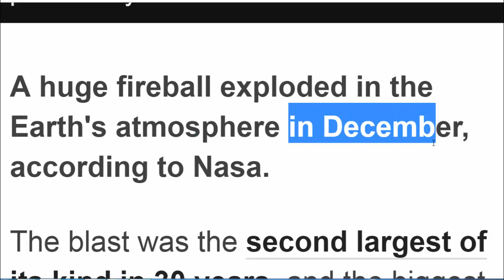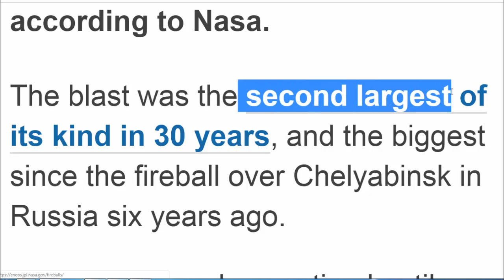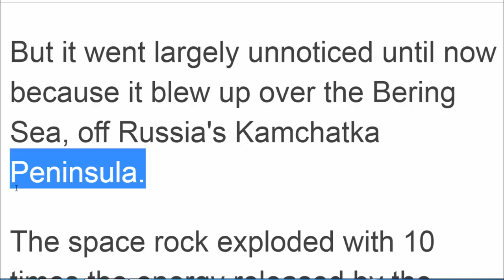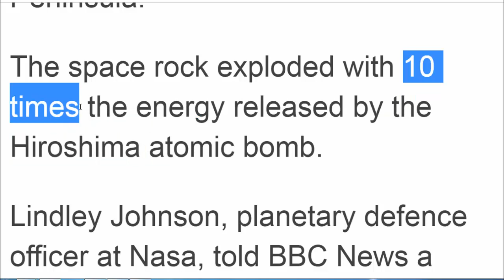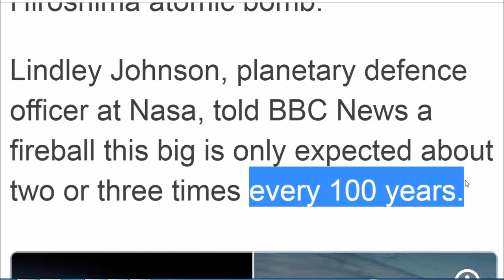انفجار نيزك ضخم في روسيا Learn English